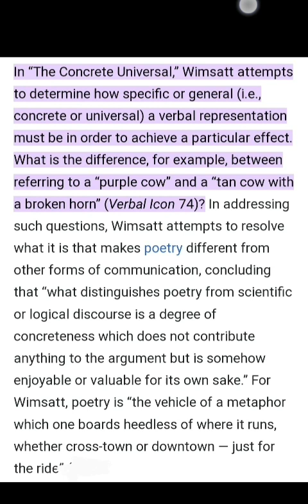New Criticism in English Literature of 20th Century in english. Critics, their works, key theories..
it's lacking in many aspects. please be bearing. next time it'll be better. sorry for in convenience.

critics - ts Eliot, ia Richards, Allen Tate,  wk wimsatt, john crewe ransom, cleanth brooks